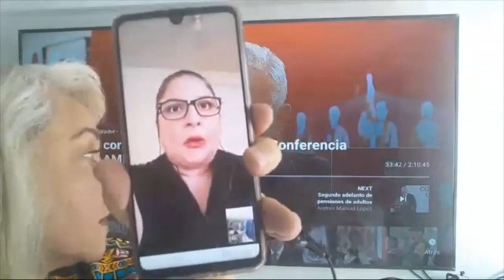APESTA!!! EL PODER JUDICIAL/DEGRADACIÓN EN CONTRA DE LOS CIUDADANOS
HERMOSA FAMILIA AQUÍ LES DEJO EL NÚMERO DE CUENTA DE NUESTRA TARJETA
MIL GRACIAS POR SUS DONATIVOS. ES UN GRAN APOYO :)